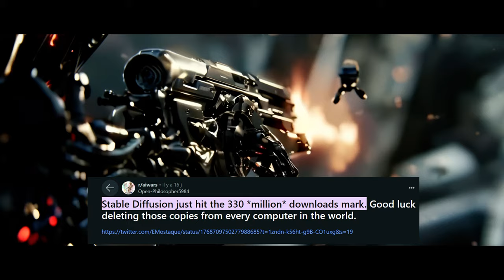Hollywood: Age of Extinction | AI Teaser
In a world where creativity is at stake, a band of heroes must rise against the threat of the 'Generative Pre-trained Transformers.' When these sentient AI models start churning out art, replacing human artists with soulless efficiency, it's up to a disparate team of writers, actors, programmers, illustrators, artists, cineasts, to work hand in hand and save the day. Can they outwit the ultimate algorithmic adversaries before Hollywood's imagination goes extinct?
Hollywood face its biggest challenge since 40 years as writers and actors fought to protect their jobs from generative AI in a fast changing time and consumption habits. Visual Effects, despite being a massive and vital component of production is pretty much the only sector of film and TV industry which is not unionised. It appears that protection and safeguards will depend on a history class actions and International country regulations.

To learn more about how this topic:
• Should AI be Open?